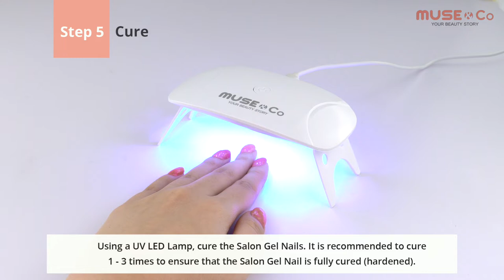MUSE & Co Salon Gel Nail - How To Wear Tutorial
A video tutorial on how to apply and remove MUSE & Co Salon Gel Nail.

MUSE & Co Salon Gel Nail use a semi-cured gel technique that hardens to provide a smooth, premium glossy finish that perfectly fits your nails upon UV LED Light Curing. Salon Gel Nail stay on your nails for up to 21 days.